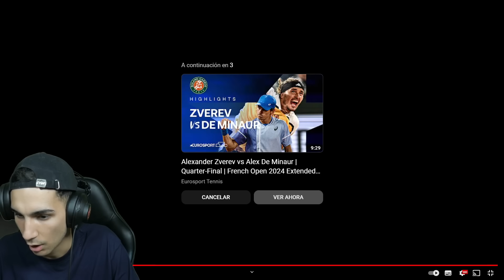¡30 DE DONCIC en el GAME 1 de LAS FINALES! ¿LE DICEN de TODO a KYRIE EN SU VUELTA? - NBA FINALS